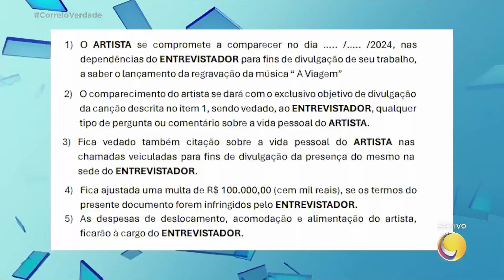Fábio do Bú antecipa as fofocas quentes desta sexta-feira